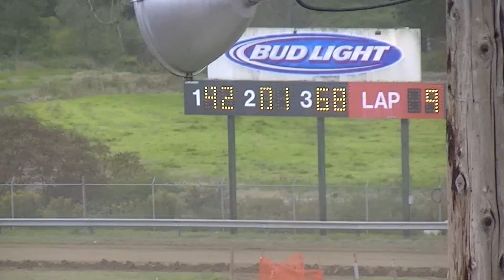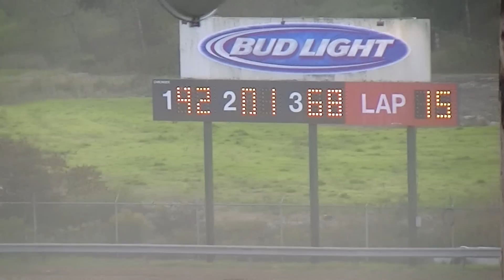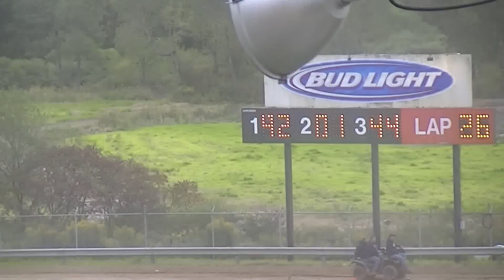UEMS E-Mod Feature | McKean County Raceway | Fall Classic | 9-22-13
The UEMS E-Mod Feature from McKean County Raceway during the 8th Annual Fall Classic on September 22, 2013!
Results:

1. Joel Watson
2. Kyle Bedell
3. Vic Vena
4. Carl McKinney
5. Al Brewer
6. Jonathan Taylor
7. Dave Hess
8. Randy Hall
9. John Boyd
10. Mike Kinney
11. Mike McGee
12. Kenny Zimmer
13. John Boardman
14. Steve Dixon
15. Mike Eschrich
16. Carl Ballinger
17. Greg Johnson
18. Butch Southwell
19. Ron Seeley
20. Jeff Johnson
21. Brent Rhebergen
22. Alex Froman
23. Dan Davies
24. Chad Ruhlman

Go Visit McKean County Raceway!